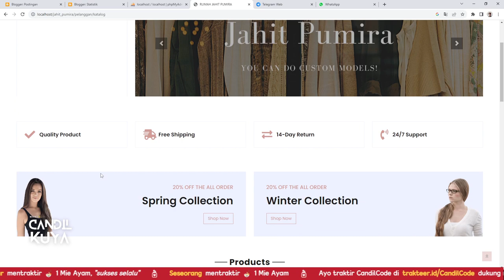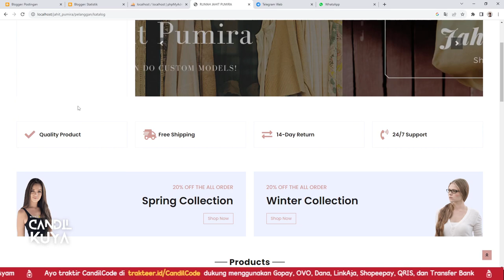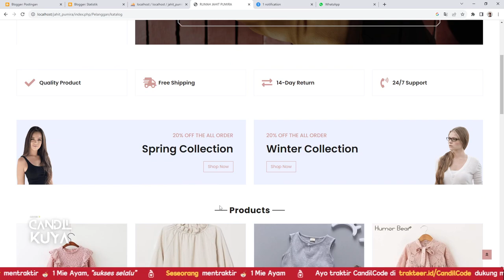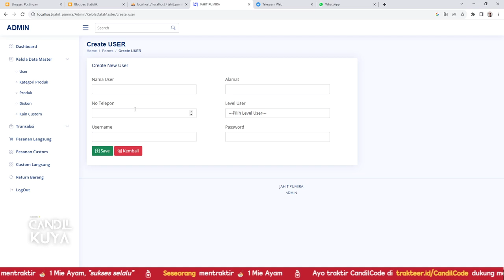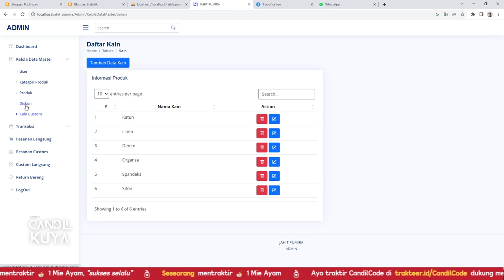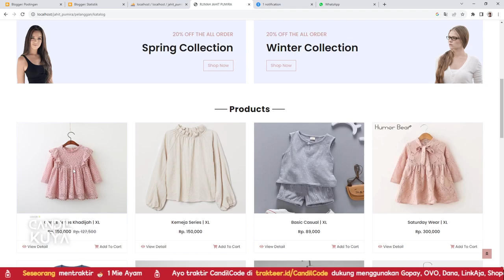Source Code Aplikasi Marketplace Toko Online Berbasis Website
Dalam tutorial video ini, saya akan menunjukkan kepada Anda Source Code Aplikasi Marketplace Berbasis Website , yang merupakan metode baru terbaik di tahun 2022. sangat mudah dipelajari, yang harus Anda lakukan adalah mengikuti instruksi kami langkah demi langkah yang tersedia di dalam video ini.

Setelah menonton video lengkapnya, Anda akan dapat mengunduh Source Code Aplikasi Marketplace Toko online gratis ini.

aplikasi marketplace toko online,
aplikasi toko online,
aplikasi toko online gratis,
belanja online indonesia,
facebook marketplace tokyo,aplikasi toko online terbaik,
tokopedia web mobile,
aplikasi marketplace,